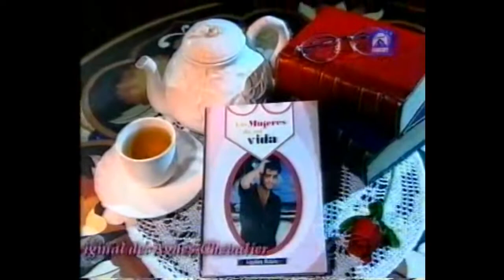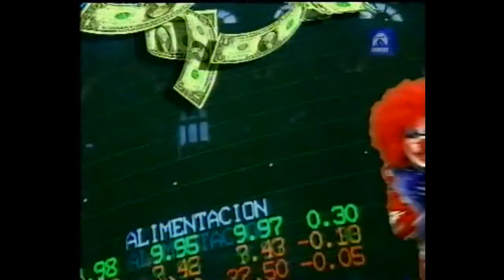La Hora Chanante - 08 - Con Michael Jackson.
"La Hora Chanante" fue un programa de humor que se emitió en España por la cadena Paramount Comedy por cable/satélite a partir de 2002. Se componía de varias secciones, con piezas cortas (sketches) y animaciones, caracterizadas por el humor absurdo y surrealista.

Creado, dirigido y protagonizado por el humorista albaceteño Joaquín Reyes, ayudado principalmente por Ernesto Sevilla, Raúl Cimas, Carlos Areces y Julián López.